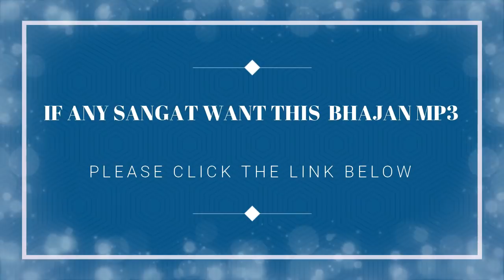Hath Jodh Kar Ardas | BADE MANDIR | ॐ GURUJI ੴ | BHAJAN 🙏